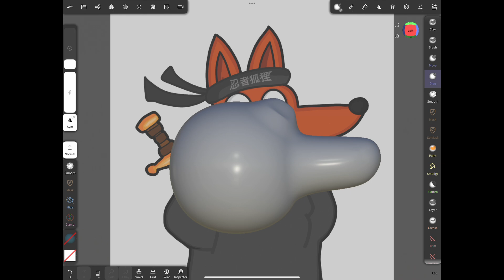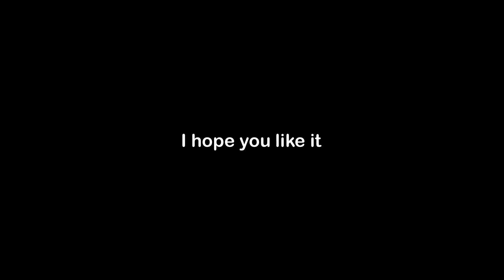NinjaFox in 3D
I Animated NinjaFox's Fox in Blender.
I used Blender to animate and making the Profilpicture.

This is the channel: @NinjaFoxHD

Captions:
0:00 Intro
0:06 The Animation
0:28 Some Pictures
0:44 Sculpting